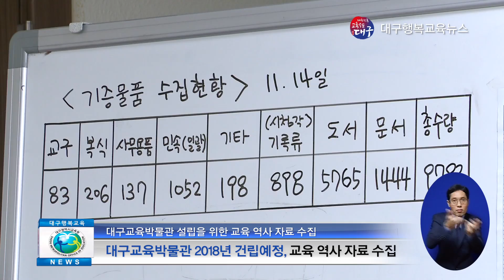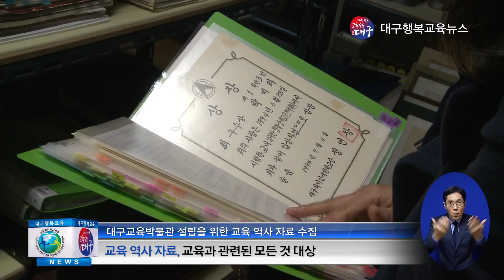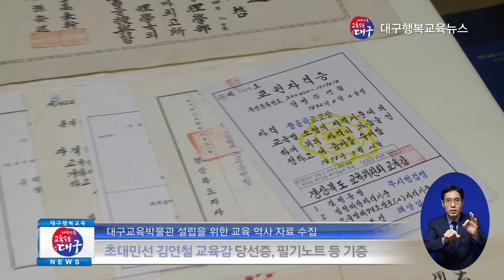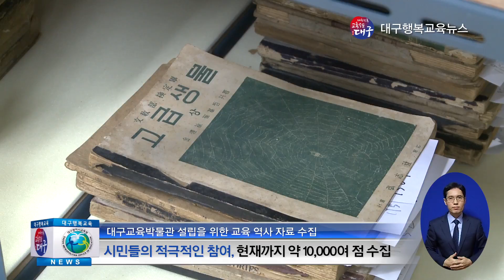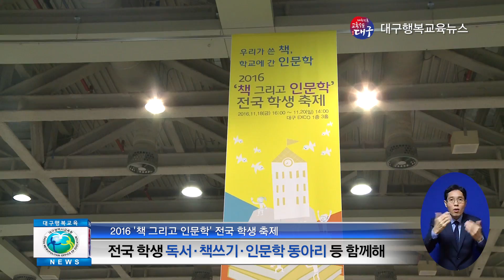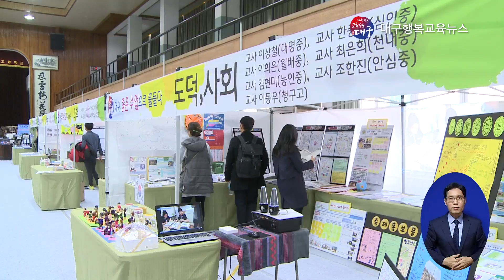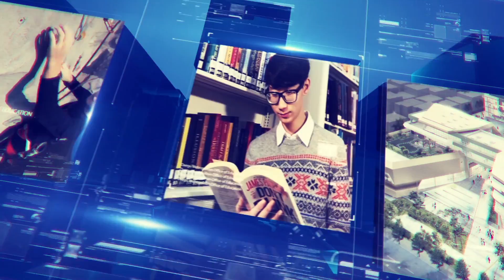대구행복교육뉴스19회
o 대구교육박물관 설립을 위한 교육 역사 자료 수집
o 2016 ‘책 그리고 인문학’ 전국 학생 축제
o ‘대구, 좋은 수업에 물들다’
o 팔 휴먼스쿨 건립 후원
o 나도 배우다! 연극 ‘시집가는 날’